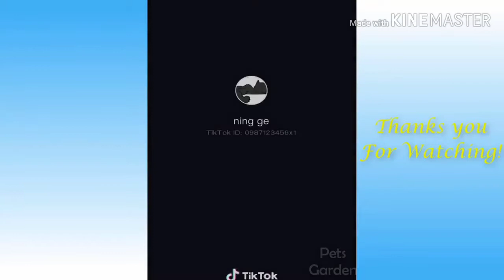Cats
cats funny,
cats game,
cats trailer,
cats song,
cats voice,
cats and dogs,
cats fighting,
cats and babies,
cats and bell,
cats attack,
cats and dogs movie,
cats and baby,
cats are liquid,
cats angry,
a cat's meow,
a cat's life,
a cat's tale,
a cat's page,
a cat's eye,
a cat's diary,
a cat's revenge,
a cat's tail,
cats à montréal,
cats bande annonce vf,
cats being cats,
cats baby,
cats being cats tik tok,
cats black,
cats being jerks,
cats birth,
cats breeds,
cardi b cats,
s vs b cats,
b cyclone battle cats,
b.a.d. cats tv show,
cat b roll,
memory cats b flat,
b.b bunny battle cats,
b-s gaming cats walking yomoti,
cats cute,
cats crash arena turbo stars,
cats compilation,
cats crying,
cats cartoon,
cats covers,
cats couple,
cats cats,
c cat family,
cookie swirl c cats,
studio c cast,
cookie world c cats,
stray cats c'mon everybody,
battle cats c,
memory cats c major,
cats vitamin c,
çute cats,
cats çizgi film,
tandır cats çizgi film,
super cats karakter çıktı,
sesegel çoçuk cats,
cats dogs,
cats dancing,
cats dance,
cats documentary,
cats dolls,
cats does countdown,
cats don't dance,
cats dreaming,
initial d cars,
rebal d cats,
canon in d cats,
mikey d cats,
t and d cats,
b.a.d. cats,
*•g.a.d cats•*,
cats stevens lady d'arbanville,
cat's eyes,
cats et dogs,
cats eating,
cat's eyes op,
cat's eyes vf,
cat's eyes ost,
cats everywhere,
cat's eyes song,
e cats and the phantom of the opera,
kit e cats english,
kit e cats en español,
kit e cats italiano,
cars épisode,
cars épisode en entier,
cars épisode en francais,
cars é,
cats é bum,
voiture électrique cars,
cat's eyes épisode,
électro cars,
porque cats é ruim,
ração three cats é boa,
cats é horrivel,
être un cats,
cats film,
cats fight,
cats funny moments,
cats film complet en francais,
cats full movie,
cats family,
f cats netflix,
f cats band,
if cats disappeared from the world,
cats saying the f word,
funny cats,
cats sing axel f,
the smurfs cats f hd,
flying cats f 16,
cats gag,
cats got talent,
cats growing up,
cats giving birth,
cats get jealous,
cats getting scared,
cats grooming,
mr g cats,
cats talking,
pierre g cats,
cats meowing,
owner hitting cats g spot,
cats & dogs,
cats house,
cats hack,
cats hissing,
cats hunting,
cats heat,
cats help,
cats humour,
cats hate kisses,
local h cats,
mr h cats,
h town street cats,
h town cats and dogs,
catscratch,
h nah battle cats,
cats patrick h willems,
phoenix catscratch h,
cats in heat,
cats in love,
cats in the hood,
cats in heat sounds,
cats in da hood,
cats on tiktok,
cats in water,
i love cats crying girl,
i hate cats,
i like cats,
i love cats the cure,
i'm killing cats,
i watch cats,
i'm in cats the musical,
cats în da hood,
in cats,
in cats what is the heaviside layer,
in cats black fur color is caused by an x-linked allele,
in cats black fur color is determined by an x-linked allele,
in cats what is a jellicle cat,
in cats black fur is caused by an x-linked allele,
in cats black fur color is caused,
in the cats in the cradle,
cats jeux,
cats james corden,
cats jumping,
cats jerks,
cats jojo,
cats japan,
cats john cena,
cats jealous,
j cats big dogs,
j cats beauty,
steff j cats,
fierce j cats cheer,
jhud cats,
j house cats vs cucumbers,
castle j,
catsa j,
cats kiss,
cats kissing,
cats korea,
cats kitten,
cats kill,
cat kills rat,
cats korean,
cats killed by dogs,
k-cats art space,
saiki k cats,
rated k cats,
gracie k cats,
dr k cats,
miss k kats,
k state classy cats,
cats k clique,
cats love,
cats language,
cats love their owners,
cats laughing,
cats love babies,
cats lovers,
cats les twins,
cats le film,
l_cats,
l love cats,
l cats full,
cats movie,
cats music,
cats memes,
cats musical,
cat's meow,
cats memory,
cat's miaou,
cats making love,
alpha m cats,
cats at 3am,
abe m cat's cradle,
cats with m on forehead,
warrior cats m,
m.megamind cast,
dogs and cats m,
complete warrior cats m.a.p,
cats name,
cats naruto,
cats ninja,
cats night,
cats n dogs,
cats netflix,
cats nononono,
cats need attention,
boots n cats,
codfish boots n cats,
boots n cats tutorial,
funny cats and dogs,
dogs n cats beatbox,
boots n cats remix,
goldfish boots n cats,
cats on trees,
cats on mars,
cats of tiktok,
cats of instagram,
cats on my mind,
cats official trailer,
cats oscar,
cats obstacle,
steve o cats,
lord of cats,
klept o cats,
hawaii five o cast,
basket of cats,
bag o cats,
ketchup or catsup,
o fortuna cats,
cats on catnip,
cats on trees lyrics,
cats on trees sirens call piano,
cats on trees jimmy,
örümcek bebek cats,
cats best öko plus,
cats playing,
cats protecting babies,
cats purring,
cats prank,
cats play,
cats playing with babies,
cats parkour,
cats puppies,
pcats growtopia,
el p cats,
r.i.p cats,
crazy p&p cats,
vitecp cats,
cat quest,
cat qui chante,
cat queen,
cat quest 2,
cat quest  ,
sesame street 9 cats